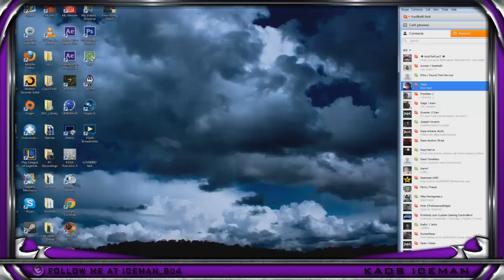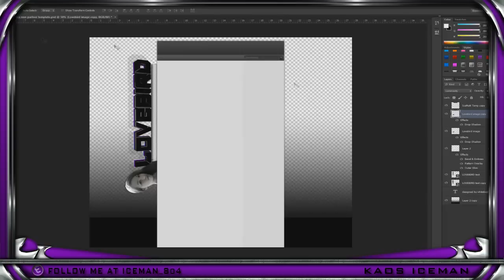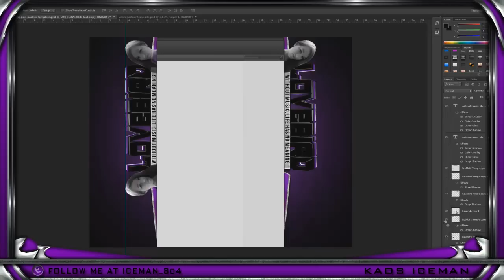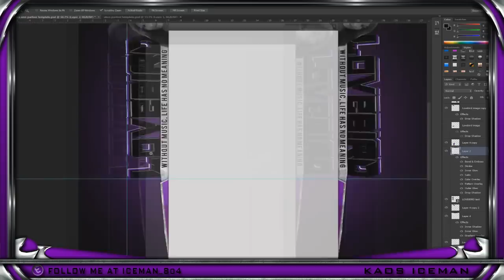Lovebird Speedart ( Episode 21 )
Please show my man Allan some live and drop a like on his facebook fanpage! at 150 likes he will drop his new mixtape! He's only 4 away  This speedart is for an aspiring musician that does video log voice overs on her channel.

ICEMAN TEE'S! -